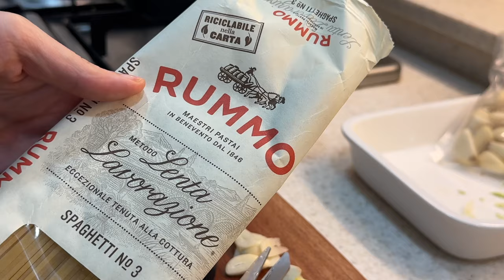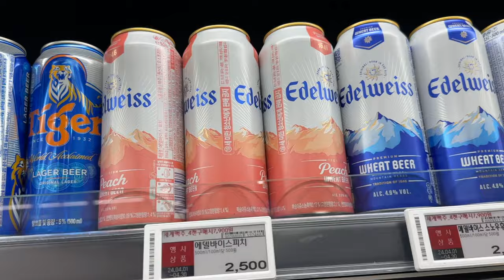[VLOG] 🍓 딸기맛 비빔면 먹고 오이 샌드위치 만드는 자취 일상 (feat.봄나물 요리, 나혼산 전현무 오이샌드위치, 크림 파스타, 삼겹살, 불닭 김밥, 김치 파스타)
안녕하세요 플래닛이에요 :)
오늘의 영상에서는,
봄나물로 고기찜 요리와 크림파스타도 만들고
딸기맛 비빔면과 오이 샌드위치도 만드는 일상을 담아보았어요 🥒
기대를 많이 안해서 그런지 전 맛있게 먹었어요 😋
딸기와 오이를 싫어하시는 분들에게는 호러 브이로그가 될수도 있겠네요 🤭
그럼 영상에서 함께해요 !

우삼겹 봄나물 찜, 봄나물, 미나리, 우삼겹, 파스타, 크림파스타,
목살, 목살 김밥, 불닭김밥, 비빔면, 딸기 비빔면, 불닭, 불닭 소스
베이컨 소분, 김치 파스타, 파스타, 색다른 파스타, 레드 와인, 와인
크림치즈, 레몬 크림치즈 오이 샌드위치, 오이 샌드위치
나혼산 전현무 오이 샌드위치, 샌드위치
에이드, 블루베리 레몬 에이드, 제주도, 제주도 해장국
제주산 돼지고기, 삼겹살, 한국식 삼겹살 구이
모카커피, 모카, 커피, 비알레띠, 비알레띠 크기, 비알레띠 2컵

Hello, everyone! It's Planet here!
I captured my daily life making steam pork with spring vegetables and cream pasta,
as well as cooking strawberry flavor bibim noodles
and cucumber sandwiches 🥒
I didn't have high expectations,
but surprisingly, everything tasted delicious 😋
For those who dislike strawberries and cucumbers,
this video might turn into a horror vlog 🤭
Join me in the video and let's have a good time together!